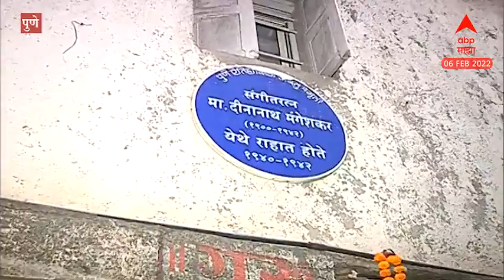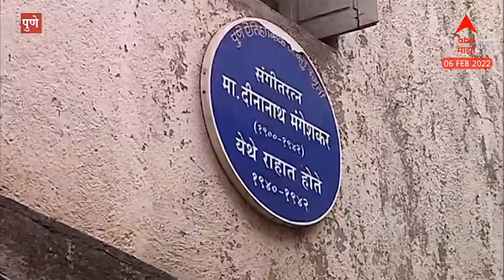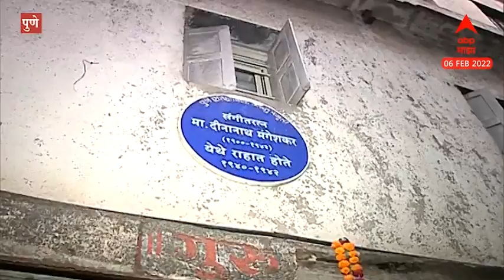Lata Mangeshkar Pune Home : लता मंगेशकर यांचं पुण्यातलं घर : ABP Majha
लता मंगेशकर यांचं पुण्यातलं घर